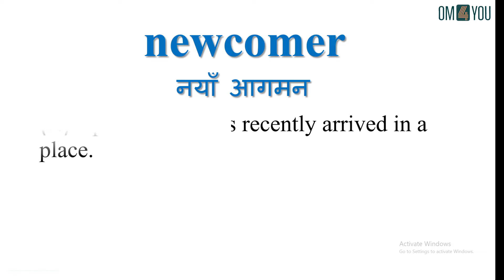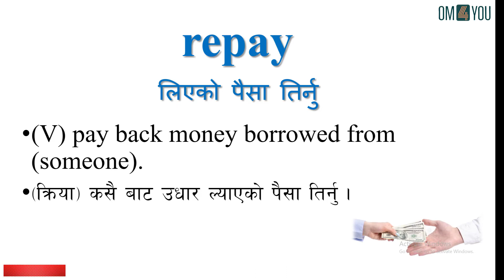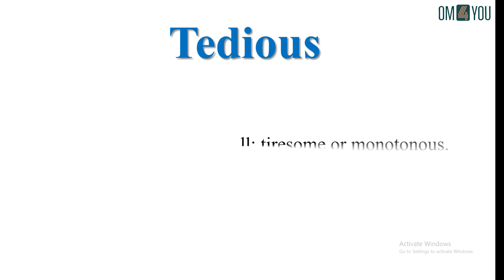English to Nepali Vocabulary Set 1